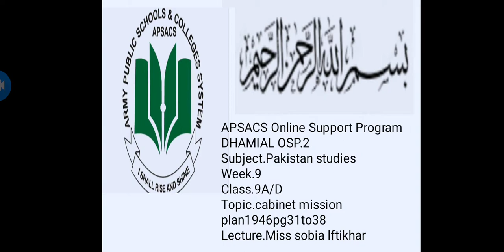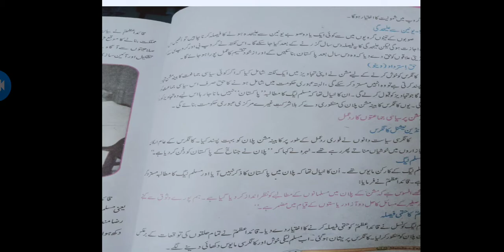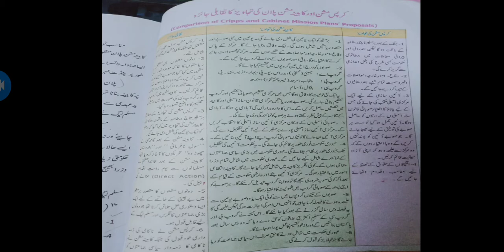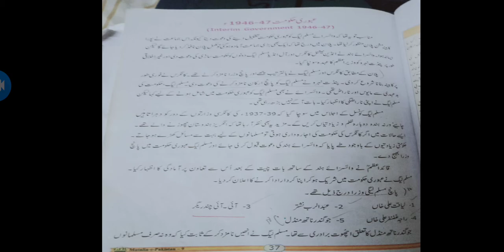clsss: 9 Section; A/D Week; 9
Lecture by  Miss. Sobia Iftikhar